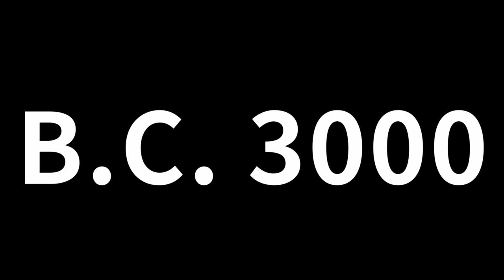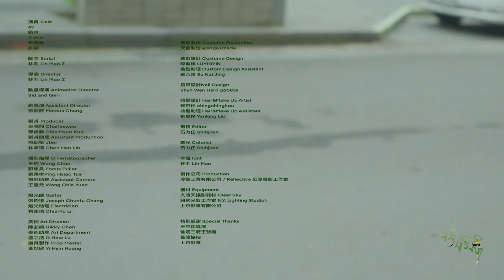百合花 - 掠猴之歌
「掠猴之歌」(2021)
[lia̍h-kâu tsi kua]
收錄於百合花的不是路專輯

'Monkey-catching Song' (2021)
is a song by Lilium (百合花) from their album ‘Road to...’ (不是路).

[音樂]
詞／曲：林奕碩
編曲：鄭各均、林奕碩、林威佐、陳奕欣
混音、母帶後製：鄭皓文
主唱／和聲／電吉他：林奕碩
貝斯：林威佐
鼓組：陳奕欣
鼓組技師：莊開旭
鍵盤：王重陽
英文翻譯：孫博萱

[影像]
演員 Cast｜
47、路奈、4-min、泰國米、許傑

腳本 Script｜林毛 Lin Mao Z

導演 Director｜林毛 Lin Mao Z

動畫導演 Animation Director｜Sid and Geri

副導演 Assistant Director｜張浩評 Marcus Chang

製片 Producer｜吳騰翔 Charleswoo、郭佳勳 Chia Hsun Kuo
製片助理 Assistant Production｜杰仙笙 Jber、林承漢 Chen Han Lin

攝影指導 Cinematographer｜王鈞 Wang Chun
跟焦員 Focus Puller｜蔡秉孝Ping Hsiao Tsai
攝影助理 Assistant Camera｜王嘉元 Wang Chia Yuan

燈光師 Gaffer｜張鈞復 Joseph Chunfu Chang
燈光助理 Electrician｜利家瑜 Chia-Yu Li

美術 Art Director｜陳必綺 Hikky Chen
美術助理 Art Department｜盧之浩 G How Lu
道具製作 Prop Master｜黃以欣 Yi Hsin Huang

造型製作 Costume Production｜天使製造 @ange1made
造型設計 Costume Design｜陸盈楹 LUYINYIN
造型助理 Custom Design Assistant｜蘇乃靖 Su Nai Jing
指甲設計Nail Design｜Shyn Wen Harn @2583s
妝髮設計 Hair&Make Up Artist ｜侯京伶 chingchinghou
妝髮助理 Hair&Make Up Assistant ｜劉晏伶 Yanking Liu

剪接 Editor｜石力任 Shihjiren

調光 Colorist｜石力任 Shihjiren

字體 font｜林毛 Lin Mao

製作公司 Production｜
冷酷工業有限公司 / Reflective 反照電影工作室

器材 Equipment｜
九晴天攝影器材 Clear Sky
紐約光影工作室 N.Y. Lighting Studio\
上京影業有限公司

王昱翔導演、仙洞三府王爺廟、基隆協拍、上京影業